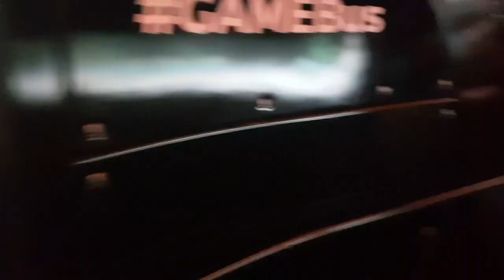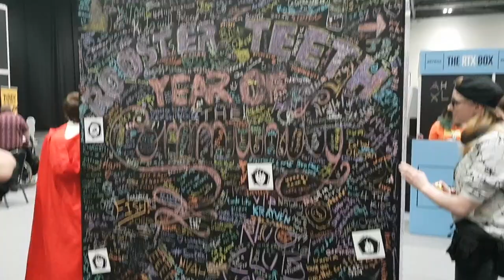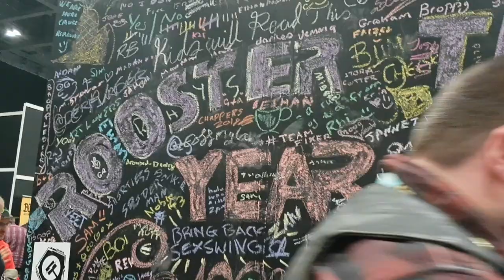RTX London 2018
The Dysfunctional Idiots journey around RTX London 2018